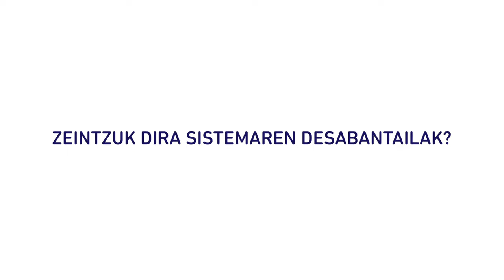Flash Glucosa Neurgailua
Galdakao-Usansoloko Ospitaleko Endokrinologia Zerbitzuak bideoa egin du glukosaren monitorizaziorako flash sistema zertan datzan azaltzeko. Sistema horrek glukosa interstiziala neurtzen du, eta unean uneko maila zein den jakiteko aukera ematen du.

Sistema horrek besoan jartzen den sentsore bat dauka, baita neurketa-sistema ere, alarma-mezuak dauzkana eta neurketak erregistratzea ahalbidetzen duena, patologia hobeto kontrolatzeko.